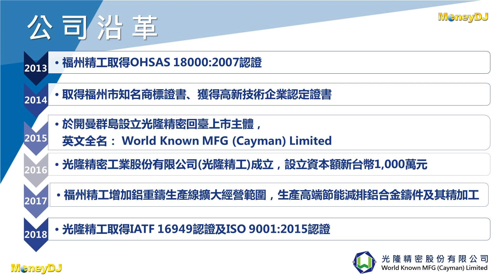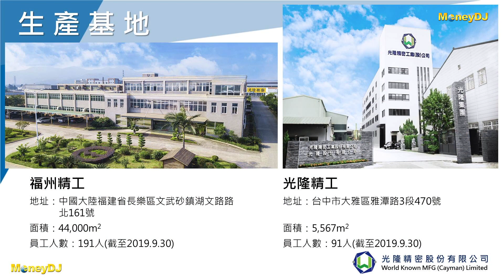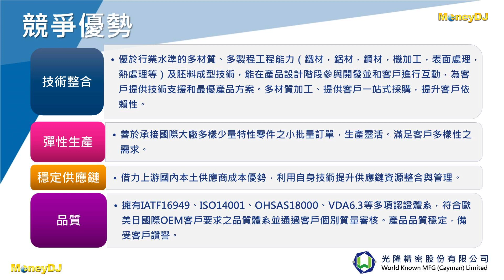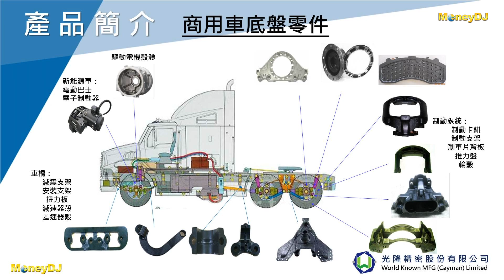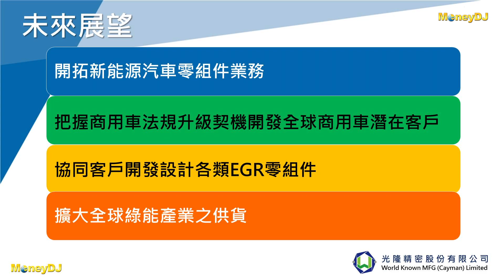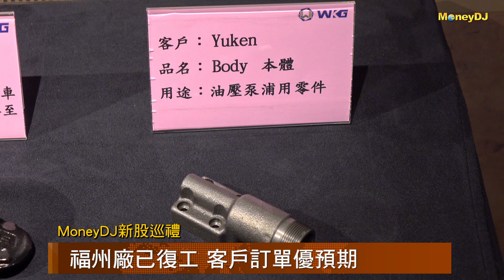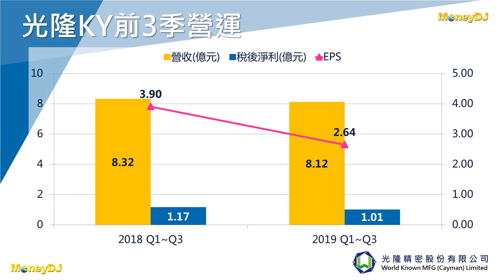【MoneyDJ新股巡禮】不畏陸車市冷，光隆精密-KY 3月掛牌上市